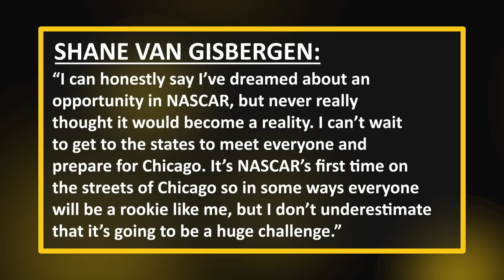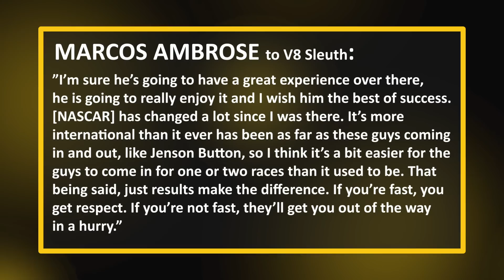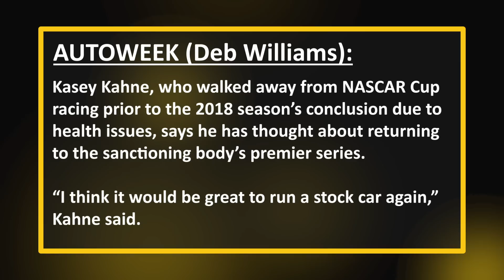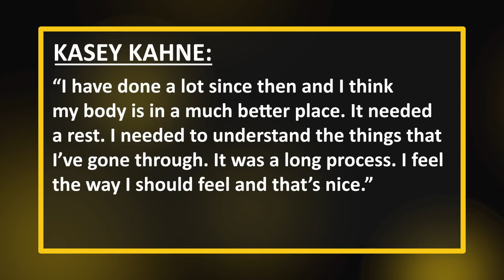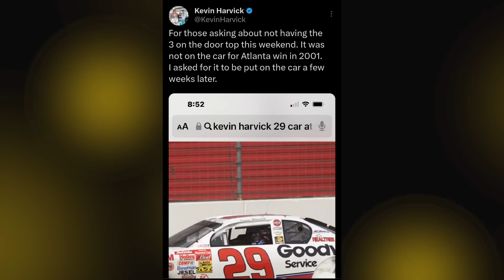Trackhouse Reveals New Driver | Kasey Kahne Has Considered NASCAR Return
Trackhouse reveals their next Project 91 driver, Kasey Kahne discusses a NASCAR return, and let's preview North Wilkesboro!

Thumbnail Cred: Trackhouse, Getty, Stewart-Haas Racing